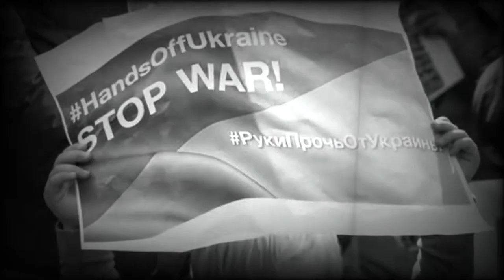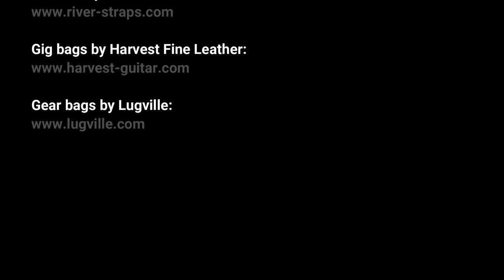Warbaby - Karl Clews on bass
An original composition for multiple 4-string electric bass guitars, written as a tribute to the millions of Ukrainians displaced, and the countless Ukrainian children whose lives have been turned upside down, by the war in Ukraine.

Please consider donating directly to Unicef to help children displaced by the Ukraine crisis

Any donations received via the 'Super Thanks' feature on this video will also be donated to Unicef.

Performed on a 2019 Bogart Broadsword bass, and a 2018 Chowny SWB Pro tuned as a piccolo bass.